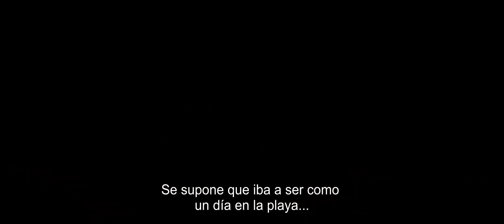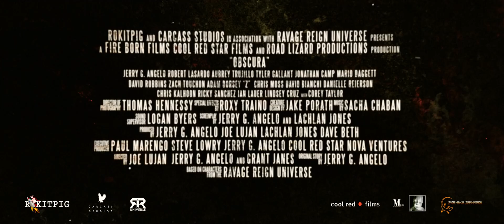Obscura (2023) | Trailer subtitulado en español